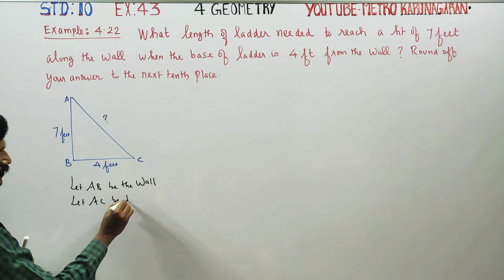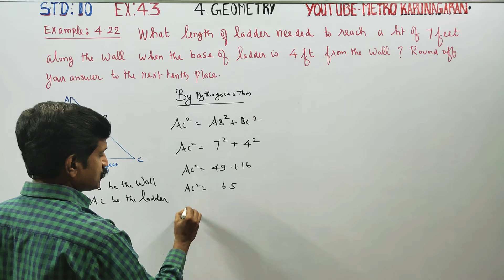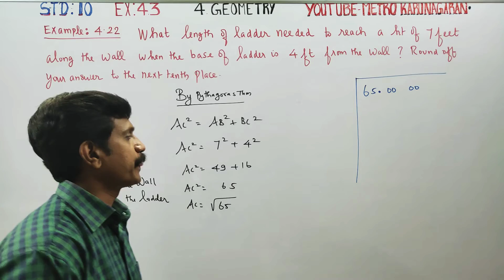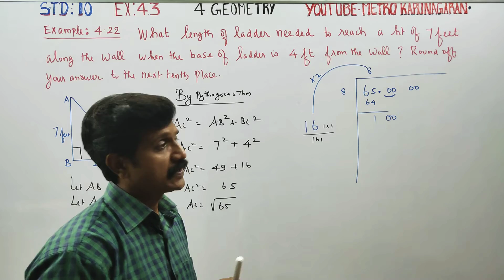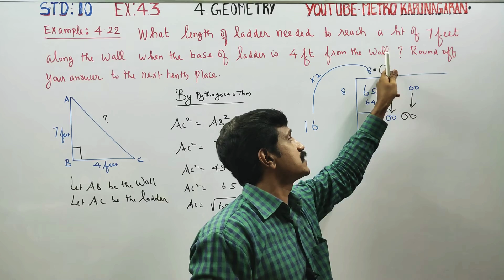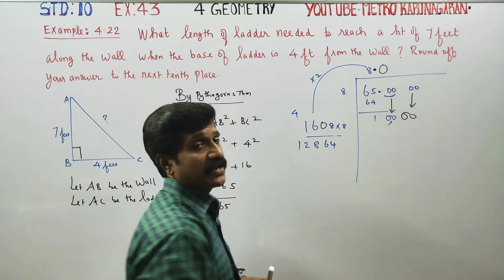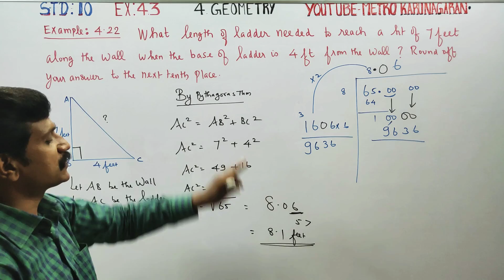10th Std Maths Example 4.22 What length of ladder is needed to reach a height of 7 feet along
CHAPTER: 4 GEOMETRY
EX. NO: 4.3

Examples

Pdf